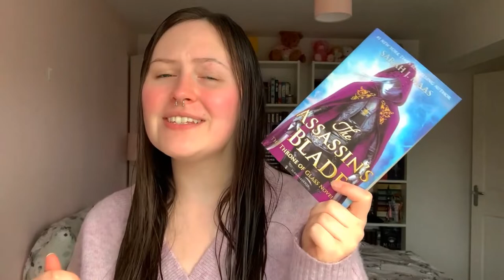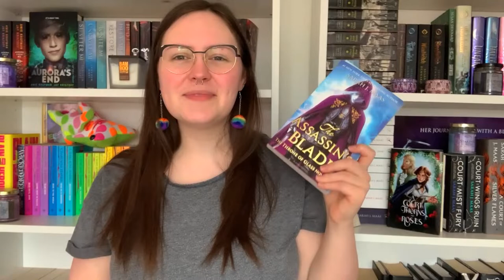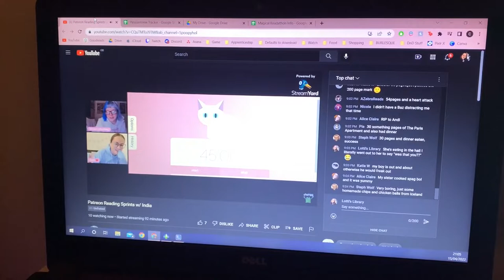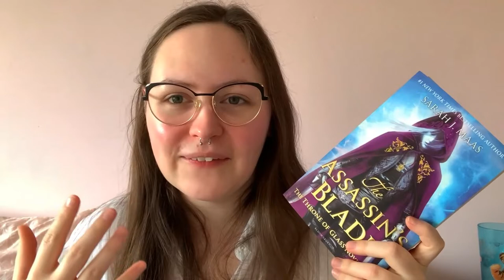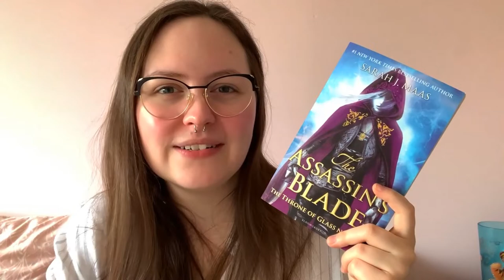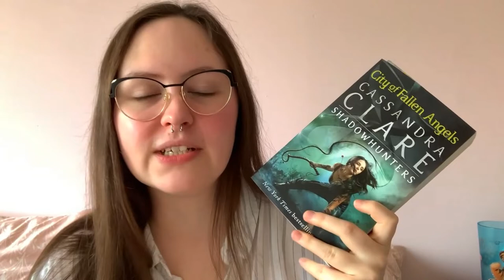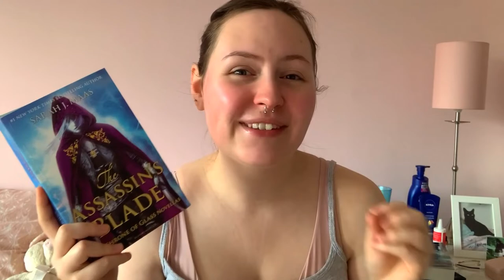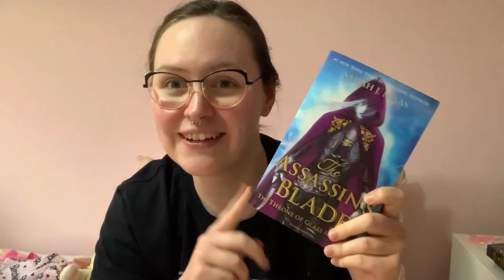I actually enjoyed THE ASSASSIN'S BLADE / 🐰 Easter Weekend Reading Vlog / 🚨SPOILERS🚨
A vlog? Who is she? Here's my spoilery reading vlog for the Assassin's Blade by Sarah J. Maas! Featuring Juno Birch in Attack of the Stunning ✨ yes that's happening